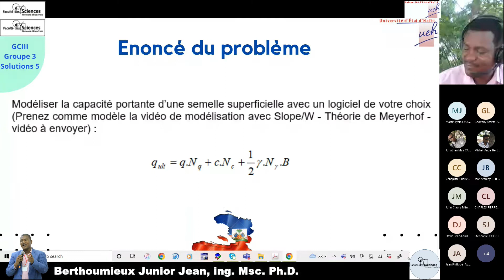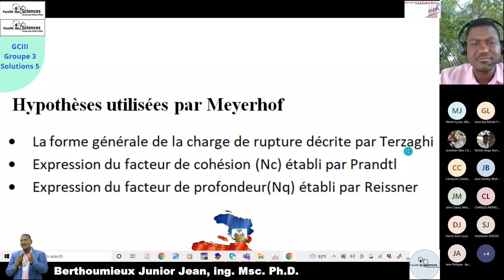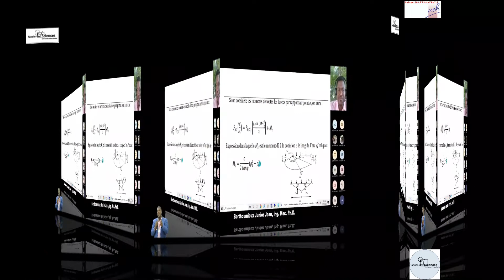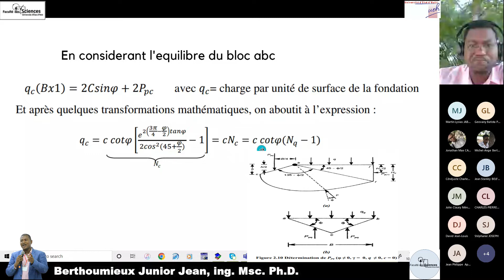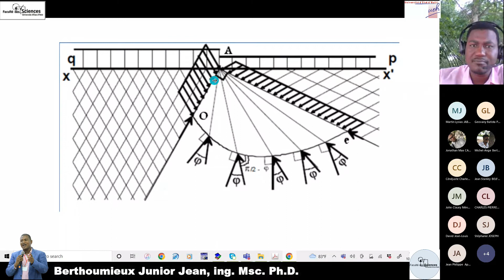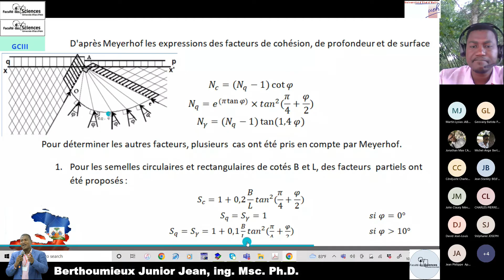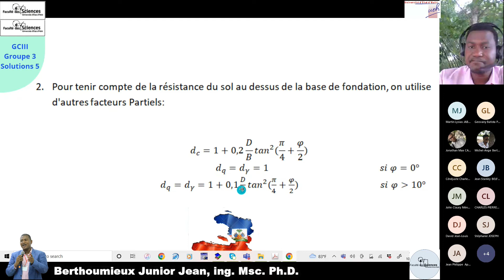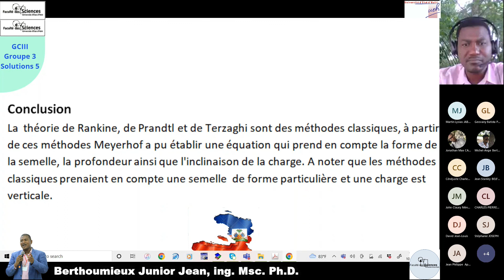Fondations superficielles - Théorie de Meyerhof et forme canonique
Une très bonne Fondation est indispensable pour toute construction de maison. Dans cet exercice sont évoquées les notions de Portance de Fondations Superficielles vues en cours avec la méthode : "Théorie de Meyerhof". Cette théorie est développée par les étudiants/tes en Géotechnique II de la Faculté des Sciences (FDS) de l'Université d'Etat d'Haiti (UEH) ...

Bon visionnage!

Musique de fond :
Track [Free]